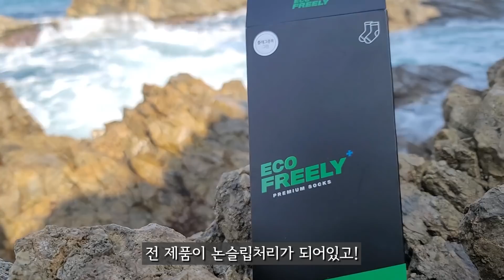바다 원투낚시!!포항에도 이런게 나오나??낚시대를 날려버린 대물!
재밌게 시청하시고 궁금하신건 댓글에 남겨주세요~

여러분들 할롱발롱 ~!

오늘은 포항 갯바위 원투낚시를 했습니다!

낚시대를 날려버린 대물!!즐겁게 시청해주세요~!

BGM